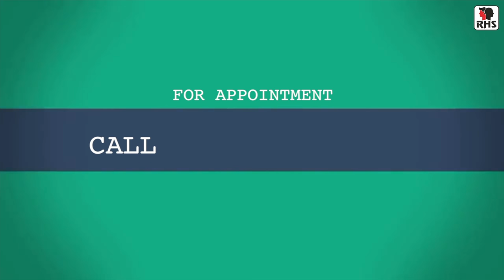Rizy Hair Solution | Hair Patch For Men | Commercial ad | Short Video |TVC Ad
Rizy Hair Solution | GANJEPAN Se Ladka Hua Reject | commercial ad | Short Video |
TVC Ad

Credits:

Writer & Director: Akshay K Agarwal
Film Company: AKA FILMS
Edit: AKA FILMS

Casting: Hitul Suri
AD: Akshay Kumar Rahi, Jaisheel Sehdev
Camera: Ravinder Singh
Makeup: Monish Ansari
Voice Over: Praphul Rajput

Line Production & Casting: Dreamdoorfilms

Line Producer & Casting Director: Hitul suri

Production Team:
Shubham Sanger
Shaan
Harsh Sharma
Ritik Yadav
Rohan Mehra

marriage | Rishta | Pandit ji | mama mami | Father | Mother | Shadi Rishta | ad shoot |

Contact address:
NORTH DELHI-

Contact address:
DELHI
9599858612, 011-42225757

Contact address:
NOIDA-

Contact address:
JAIPUR-

Contact address:
AGRA